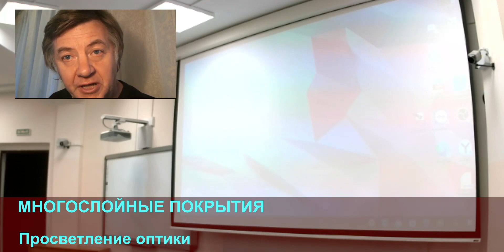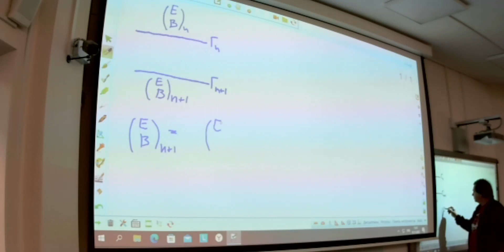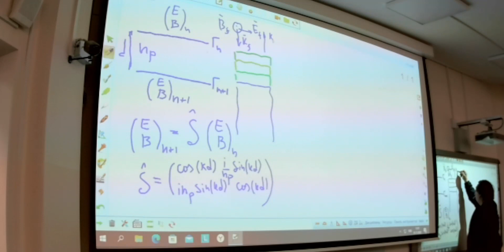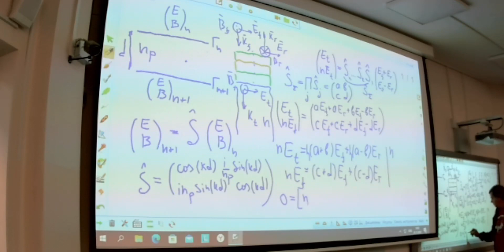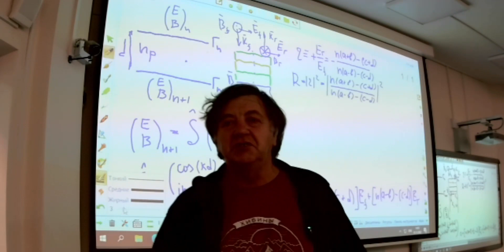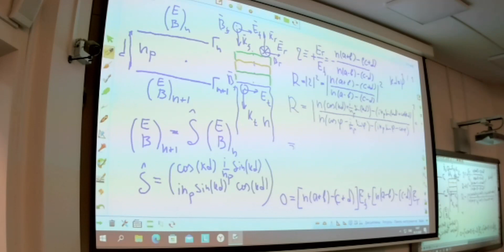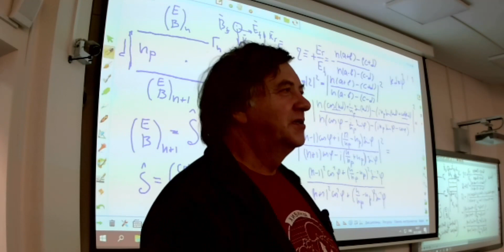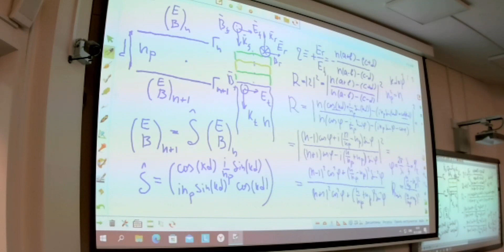ЧК МИФ 5_2_4_2__(L4) _ ПРОСВЕТЛЯЮЩЕЕ ПОКРЫТИЕ (повтор)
Раздел    -  5        Волновая (физическая) оптика
Тема        -  2    Распространение света в  веществе
Лекция   -- 4  -  Свет  в слоистых средах
Вопрос   --  2 -  ПРОСВЕТЛЯЮЩЕЕ ПОКРЫТИЕ